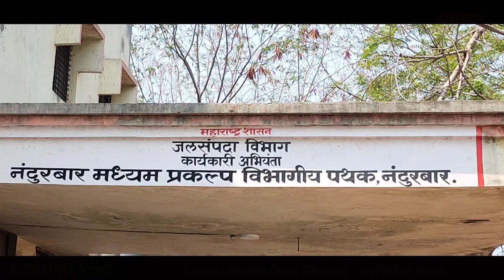शिंदखेडातालुक्यातील विरदेलयेथील विंध्यासीनीउपसा जलसिंच प्रकल्पाच्या प्रलंबित रखडलेल्या कामाचाशुभारंभ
जलसंपदा विभाग नंदुरबार मध्यम प्रकल्प विभागीय पथक यांच्याअंतर्गत असलेल्या, धुळे व नंदुरबार जिल्ह्यातील 22 उपसासिंचन योजनेचे प्रकल्प मागिल गेल्या कित्येक वर्षापासून अपूर्ण अवस्थेत रखडल्याने आज त्या कामाचा शुभारंभ करण्यात आला आहे. 22 राज्य सहकारी उपसा सिंचन प्रल्पाची कामे सन 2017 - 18 यावर्षी सुरू करण्यात आली होती, परंतु त्यास सुधारित प्रशसकीय मान्यते अभावी, या योजना रखडल्या होत्या, यासर्व रखलेल्या योजना पुन्हा कार्यान्वित करण्यासाठी 22 उपसा सिंचन योजनेच्या समिती अध्यक्ष यांच्यासह राजकीय स्तरावर पाठपुरावा झाल्याने, या योजनाना पुन्हा 2022 मध्ये सुधारित वाढीव प्रस्तावास मान्यता देण्यात आली, व सुमारे 115 कोटींचा हा प्रकल्प मंजूर करण्यात आला असून, व त्याची संबंधित विभागाकडून नव्याने निविदा प्रक्रिया राबविण्यात आली, या नव्याने राबविण्यात आलेल्या निविदा प्रक्रियेतून, धुळे जिल्ह्यातील शिंदखेडा तालुक्यातील विरदेल येथील विंध्यासीनी जॅकवेल उपसा प्रकल्पाच्या प्रलंबित रखडलेल्या कामाचा शुभारंभ, नंदुरबार मध्यम प्रकल्पाचे कार्यकारी अभियंता तुषार चिनावलकर यांच्या हस्ते श्रीफळ अर्पण करून सुरुवात करण्यात आली, विंध्यासिनी या रखडलेल्या कामास चार कोटी 95 लक्ष रुपये खर्चास तापी पाटबंधारे महामंडळाने स्वीकृत केले असून या कामाचे कंत्राट मुंबई येथील राजमुद्रा कंस्ट्रक्शन यांना या कामाचा ठेका देण्यात आला आहे, येत्या दोन ते तीन महिन्यात ही उपसा सिंचन योजना पूर्ण कार्यक्षमतेने सुरू होणार आहे, तर येत्या पंधरा दिवसात उर्वरित पाच ते सहा सिंचन योजनांच्या निविदा प्रक्रिया पूर्ण करून लवकरच त्यांना मंजुरी देऊन तीही कामे सुरू करण्यात येणार, असल्याची माहिती कार्यकारी अभियंता तुषार चिनावलकर यांनी दिली आहे, या प्रकल्प परिसरातील शेतकऱ्यांना पाणी मिळत नव्हते, गेल्या कित्येक वर्षाच्या पाठपुरावा नंतर आज प्रत्यक्ष रखडलेल्या कामांना सुरुवात झाली असून, धुळे जिल्ह्यातील शिंदखेडा तालुक्यातील विर्देल येथील विंध्यासिनि उपसाजल सिंचन योजनेच्या रखडलेल्या कामाचा शुभारंभ करण्यात आला, यावेळी बावीस उपसाजलसिंचन योजनेचे चेअरमन जिजाबराव पाटील, यांच्यासह समितीचे सदस्य, पदाधिकारी, तसेच नंदुरबार जलसंपदा विभाग मध्यमप्रकल्प विभागातील उपअभियंता कपिल सोनार, सहाय्यक अभियंता श्रेणी 2 संदीप धनगर, राजमुद्रा  कन्स्ट्रक्शनचे कंत्राटदार सूर्यवंशी, परिसरातील तसेच शेतकरी, ग्रामस्थ यावेळी उपस्थित होते.